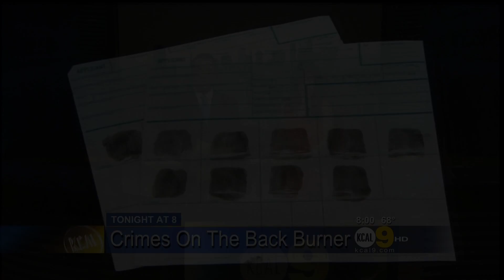Sharon Tay 2012/07/23 KCAL9 HD; Orange dress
Sharon Tay, Los Angeles TV news anchor on KCAL/CBS. Air date: July 23, 2012.